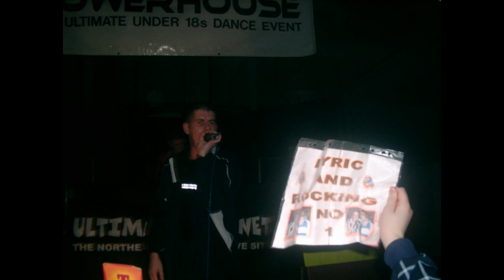Dj Bucky & Murphy Mc Stompin @ Dimensional 29.04.2006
Dj Bucky & Murphy Mc Stompin
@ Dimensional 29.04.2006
Respect to PJ Makina for Dimensional audio & Abby Armstrong for Stompin pictures :)
Youtube.Com/ColemanWkd